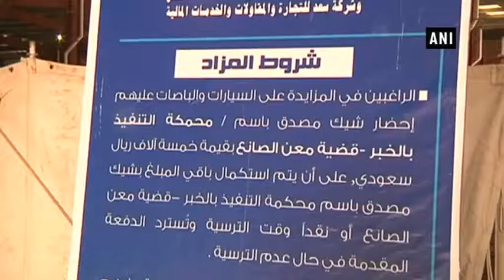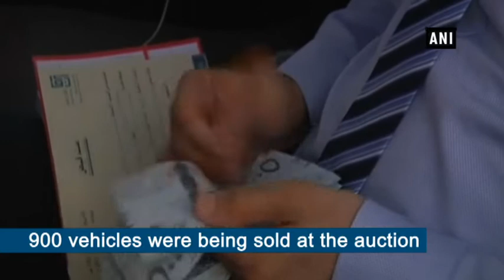Thousands flock to witness vehicle auction of Saudi tycoon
Saudi Arabia, Mar 20 (ANI): More than hundred vehicles were sold at an auction in Saudi Arabia to settle the debt of billionaire Maan al-Sanea and his company. It is kingdom’s one of the longest-running debt disputes.  Officials hoped the sale will go towards repaying around 4.8 billion Dollars owed to creditors.  Ranked in 2007 by Forbes as one of the world’s 100 richest people, Al-Sanea was detained late last year.  900 vehicles were being sold at auction.  His debts date back nearly a decade to Saudi Arabia's biggest financial meltdown.  His case is separate from the dozens of Saudi businessmen and prominent figures who have been held in a corruption crackdown.  Other parts of Al-Sanea’s business empire and personal wealth including property will go under the hammer which are estimated at around 2.7 billion Dollars.